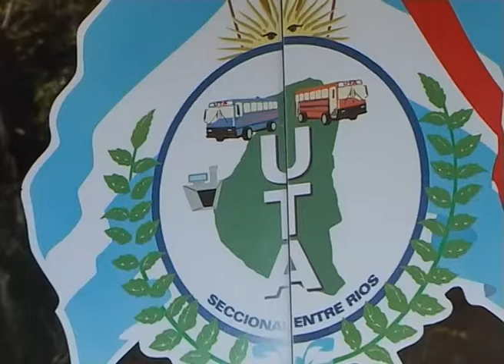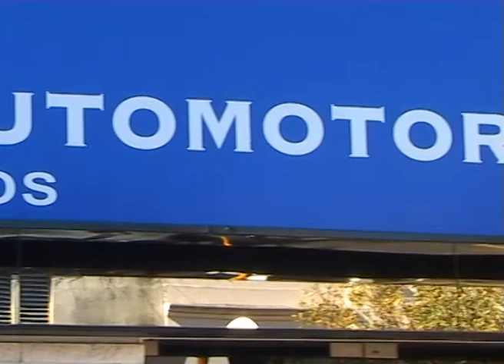NOTA UTA 16-04-13